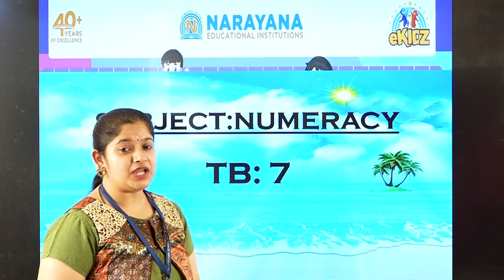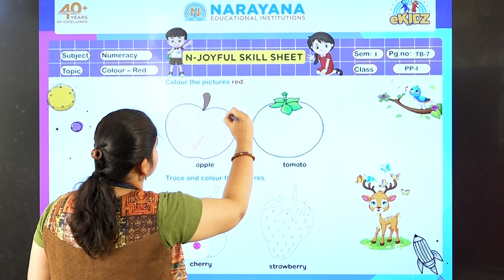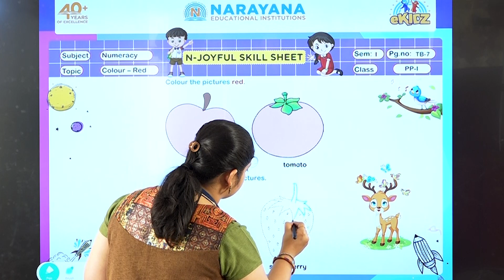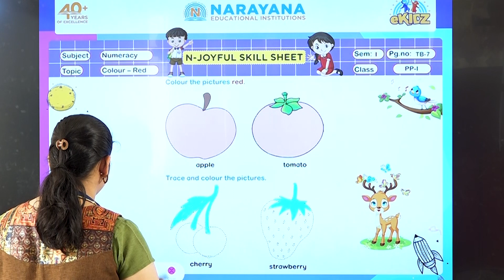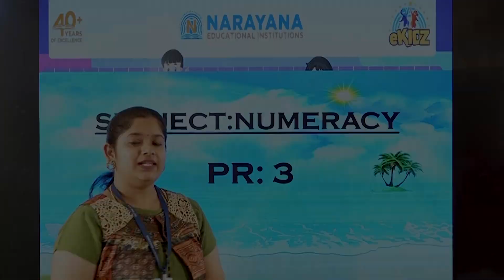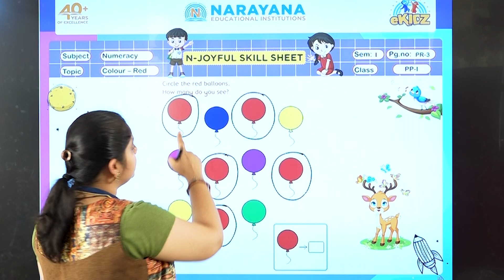CBSE PP-I NUMERACY COLOUR-RED SEM-I TB-7 & PR-03